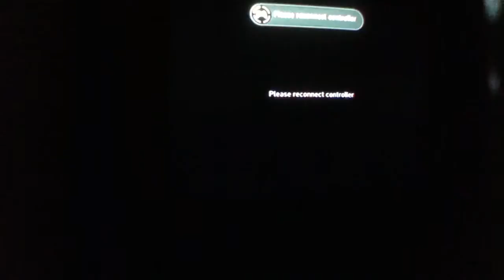Lcpai gta IV cop playthough part 1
Finley got a new xbox hope u like sorry about the quality